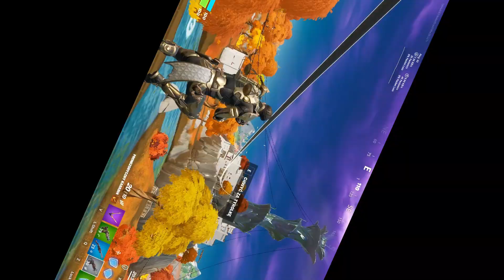DARMOWY Kilof, Lotnia, Malowanie, Graffitti - Jak Zdobyć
LINK: Kampania Zrestartuj znajomego w Fortnite | Przywróć do gry znajomego z Fortnite i zgarniaj darmowe łupy – Fortnite
Montaż: Movavi Video Editor Plus-
Wstawki: After Effects-
Program do efektów i grafiki animowanej | Adobe After Effects
Odcinki codziennie 7:00 rano
(575) Atch - Over You - YouTube
Tagi (Nie zwracaj uwagi)